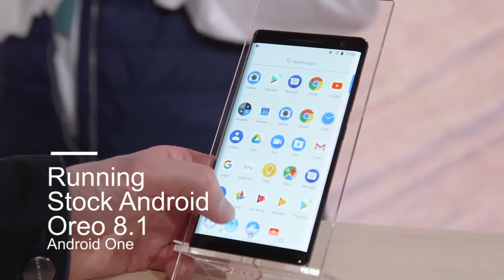Nokia 8 Sirocco Quick Hands On at MWC 2018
Nokia annouced Nokia 8 Sirocco with Nokia 1, Nokia 6 2018 or Second Generation Nokia 6, Nokia 7 Plus, Nokia 8110. Nokia  is among the best in my opinion but 7 Plus is still better. Nokia 8 Sirocco comes with a updated design and Nokia's own Pro Camera app from the old Nokia or Microsoft Lumia Windows 10 Mobile Devices or phones.

Extra Footage: Engadget